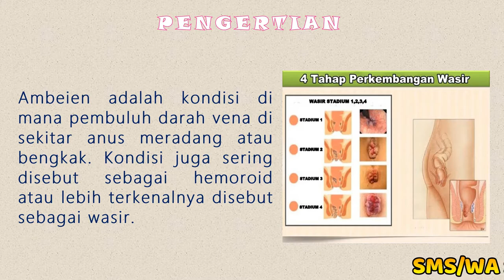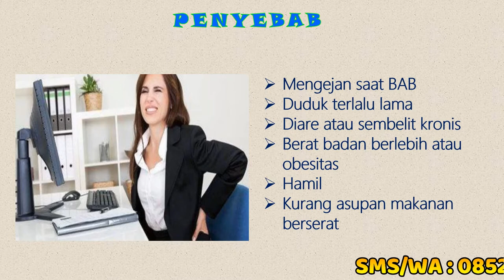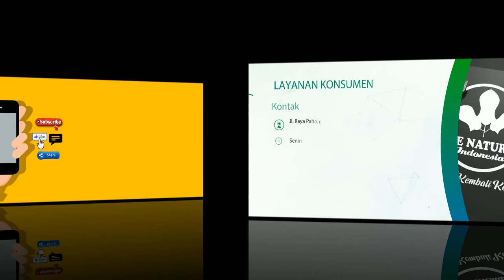OBAT AMBEIEN TRADISIONAL DE NATURE INDONESIA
Wasir atau hemoroid adalah pembengkakan atau pembesaran dari pembuluh darah di usus besar bagian akhir (rektum), serta dubur atau anus. Wasir merupakan penyakit yang dapat menyerang segala usia, namun umumnya lebih sering menimbulkan keluhan pada usia 50 tahun atau lebih.